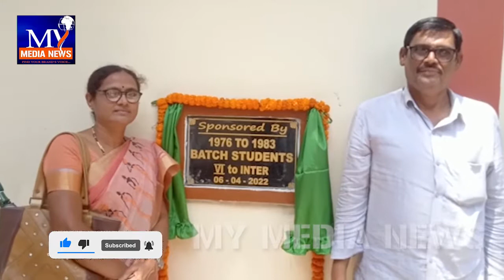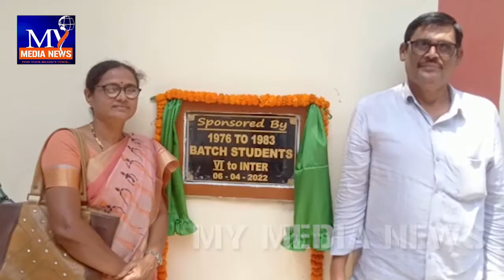అనకాపల్లి జిల్లా సబ్బవరం హై స్కూల్ అభివృద్ధికి పూర్వ విద్యార్థుల సహకారం